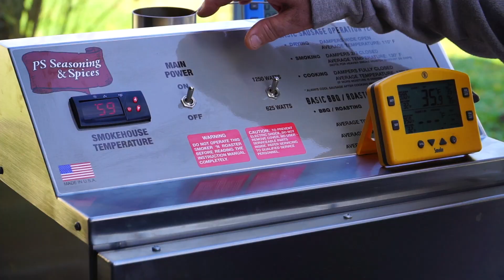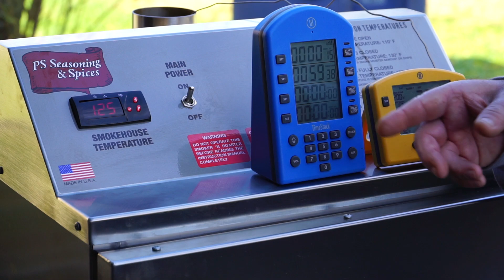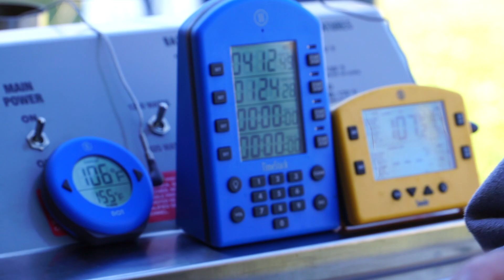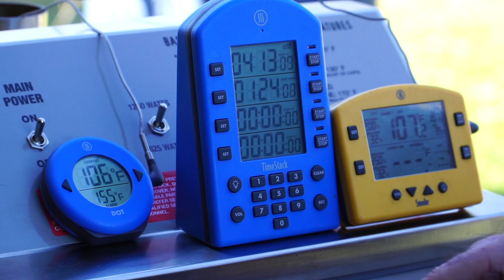How To Make Bologna At Home | Sausage Series Eps 6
I have a lot of people that ask where they can get certain things that I use in my videos, so I created a Amazon Store, and have everything I could think of that I've used one way or another in previous videos and listed them within it, so please take a look around and hopefully you will find what you're looking for.  Also I will update as I need to.  Thank You!

We thank you for your support, it's very much appreciated!

You can connect with Smoky Ribs on the following social medias!